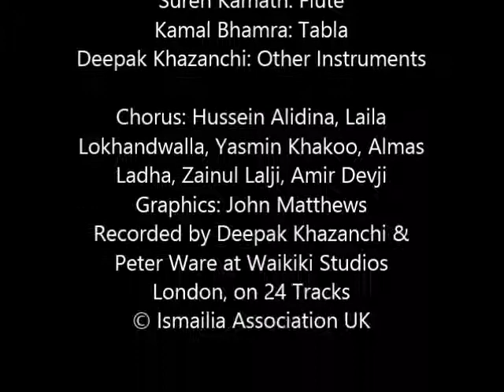ઝુલો ઝુલો આનંદમાં આજ - Jhoolo Jhoolo Aanand Maa(n) Aaj - Taufiq Karmali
Lyrics: Taj Qavi
Mohamed Kassam: Violin
Suren Kamath: Flute
Kuljit Bhamra: Tabla
Deepak Khazanchi: Other Instruments

Chorus: Hussein Alidina, Laila Lokhandwalla, Yasmin Khakoo, Almas Ladha, Zainul Lalji, Amir Devji
Graphics: John Matthews
Recorded by Deepak Khazanchi & Peter Ware at Waikiki Studios London, on 24 Tracks